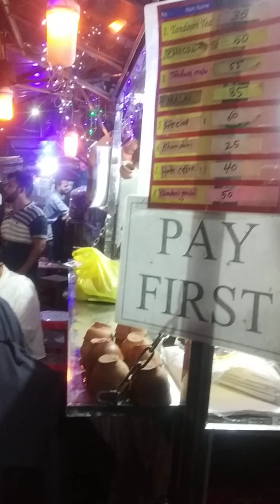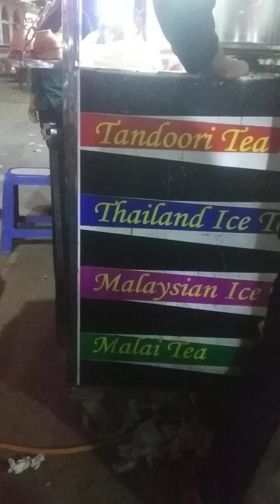তার্কিশ টি ক‍্যাফে তে খানদানী চায়ের স্বাদ সেই রকম।